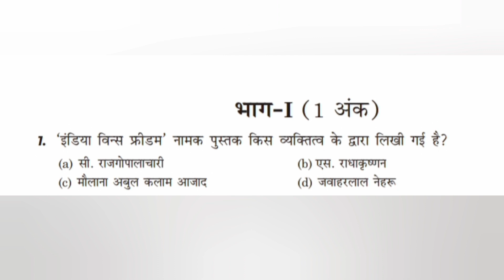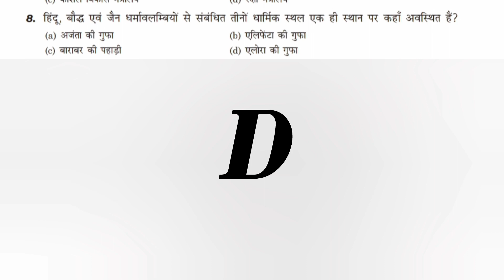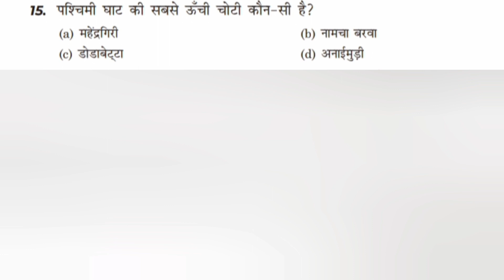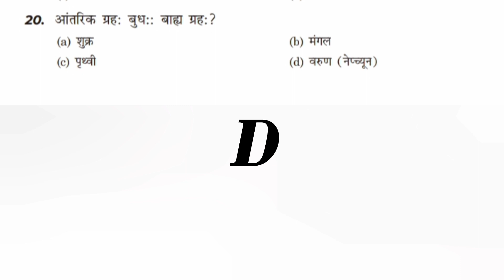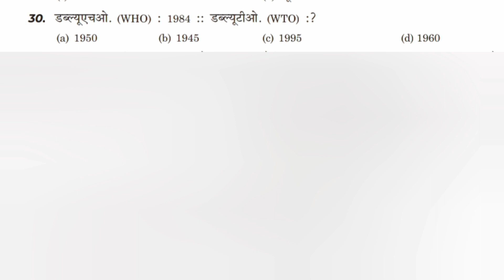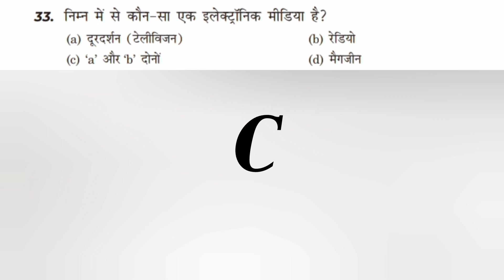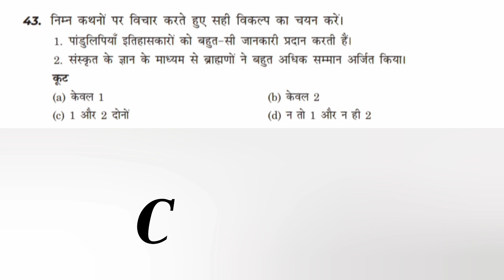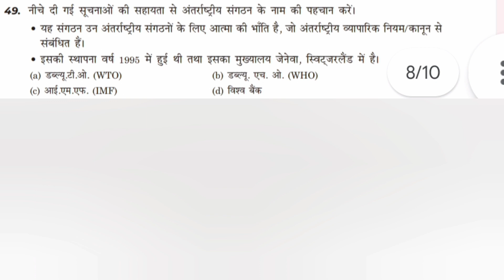GK Olympiad question paper class7th Hindi MCQ